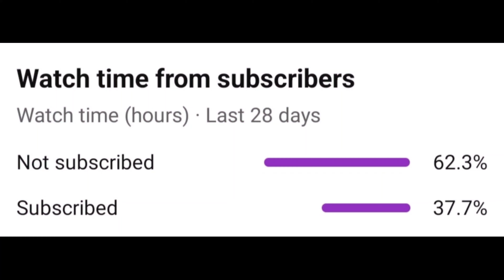HASHIRAS 🥷 FROM DEMON SLAYER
🖥 Stremer - @TheStylo-LIVE

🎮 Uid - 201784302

💾 Dpi - Default Dpi

🔖TAGS -